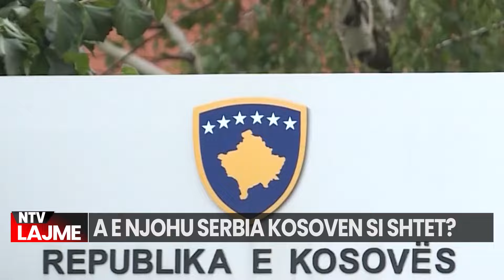Përmbledhje nga Kosova dhe Rajoni/ Lajmet Kryesore